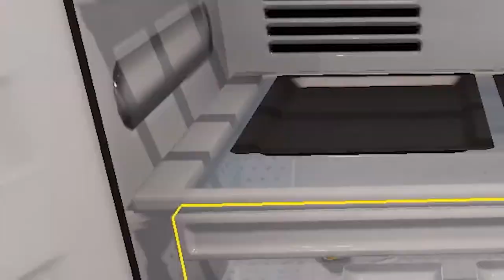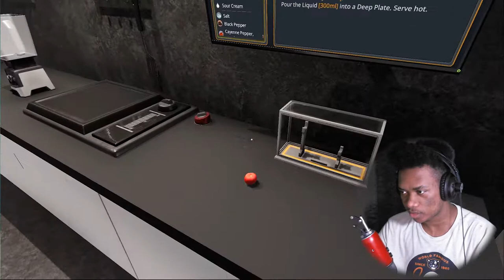I COOK FOR JAY Z Cooking Simulator Funny Moments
i cook for jay z and made some fire meals